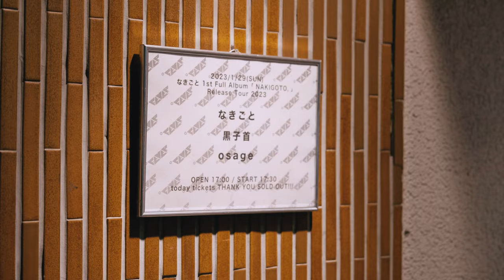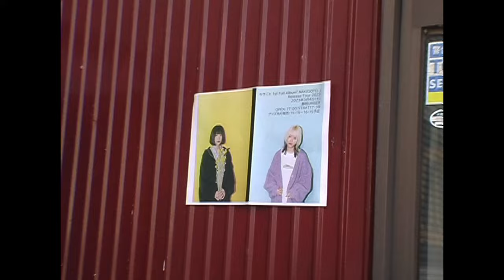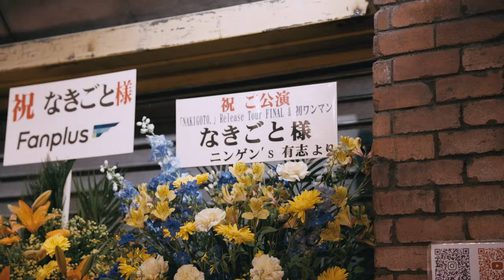【なきごと 5th anniversary】Special Movie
なきごと始動5周年を記念した、スペシャルムービーを公開！

Direction：Kohei Imazeki